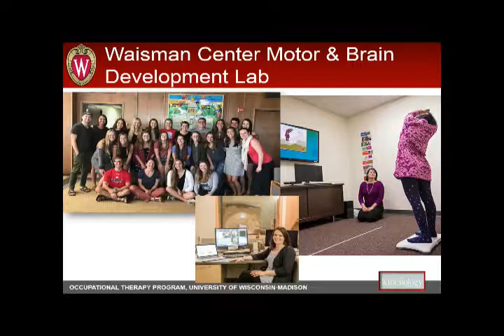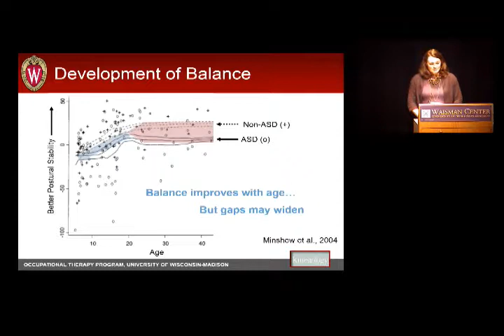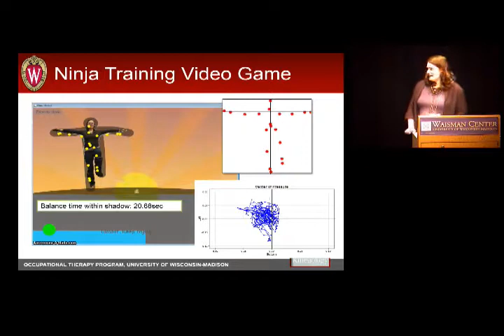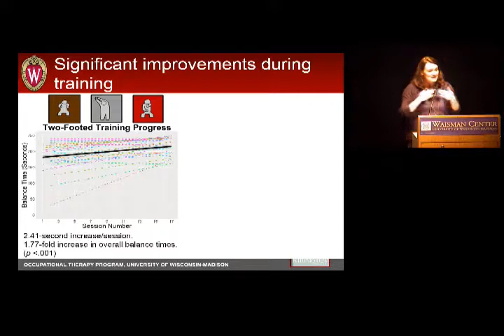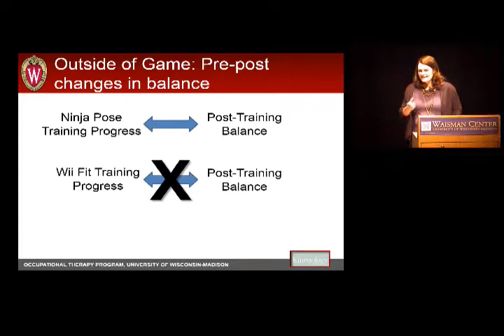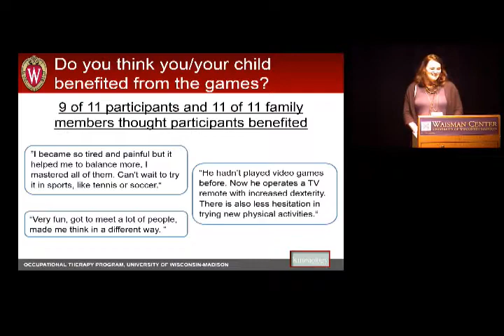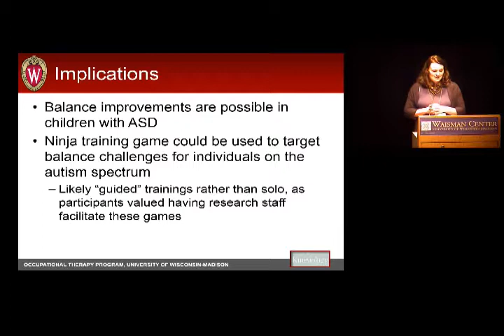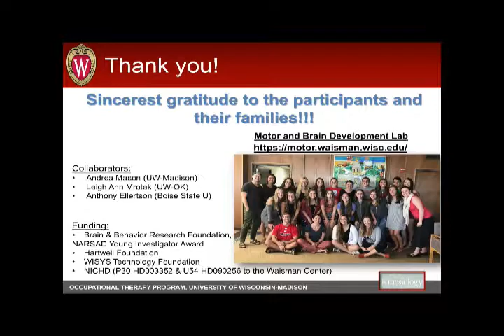2018 Waisman Center Day with the Experts - Autism - Brittany Travers, PhD